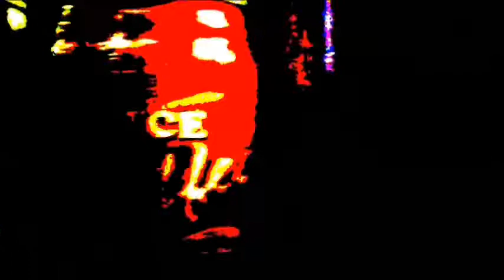Magnum VS Haagen Dazs - Chocolade ijs